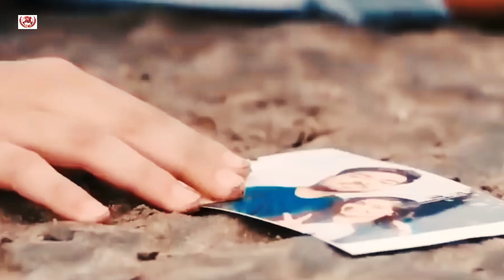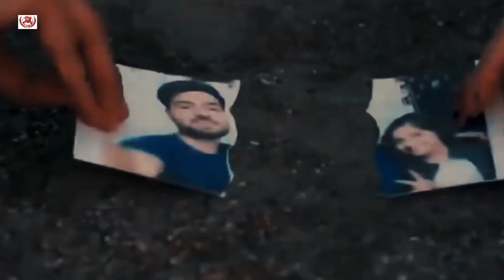Rab Hasta Hua Rakhe Tumko, Tik Tok Famous Song 2020, Rab Hasta Hua Rakhe Tumko Full Song,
Taaron Ka Chamakta Gehna Ho | Rab Hasta Hua Rakhe Tumko | Har Aaina Tumko Dekhe | Darpan Shah

Rab Hasta Hua Rakhe Tumko | rab hasta hua rakhe tumko full song tictok | new version|Tumko Hasne Ki

Rab Hasta Hua Rakhe Tumko | rab hasta hua rakhe tumko full song tictok | new version|Tumko Hasne Ki Aadat Ho

Song ~: Rab Hasta Hua Rakhe Tumko
Singer ~: Darpan Shah
Music ~: Nelson Mudliar

Rab Hasta Hua Rakhe Tumko | rab hasta hua rakhe tumko full song tiktok | new version | tumko hasne k

Rab Hasta Hua Rakhe Tumko | Taaron Ka Chamakta Gehna Ho | New Hindi heart touching sad Song 2020

Rab hasta hua rakhe tumko,
Rab hasta hua rakhe tumko song,
Rab hasta hua rakhe tumko full song,
Rab hasta hua rakhe tumko full video song,
Rab hasta hua rakhe tumko full hd video song,

Rab Hasta Hua Rakhe Tumko | rab hasta hua rakhe tumko full song tictok | new version| Darpan Shah

Rab Hasta Hua Rakhe Tumko, Tik Tok Famous Song 2020, Rab Hasta Hua Rakhe Tumko Full Song New Version,

Singer ~: Darpan Shah
Music ~: Nelson Mudliar